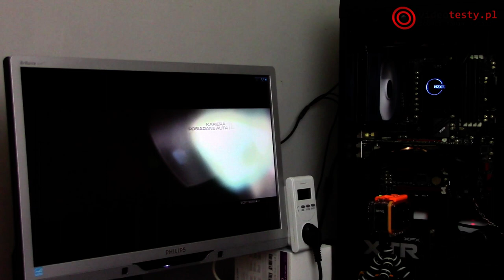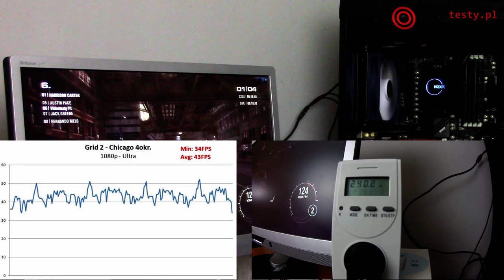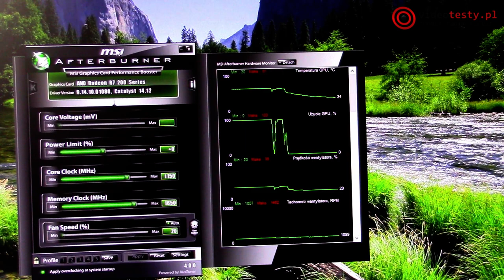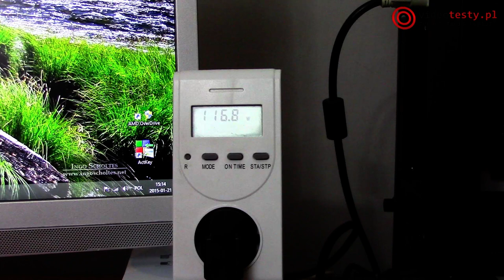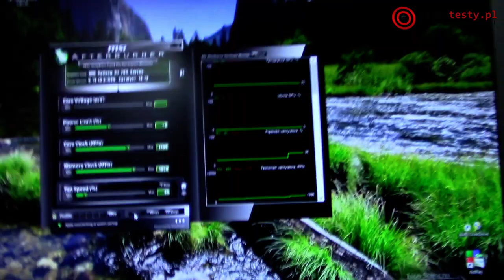Sapphire R7 260X OC Test karty graficznej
Redakcja Portalu
VideoTesty.pl